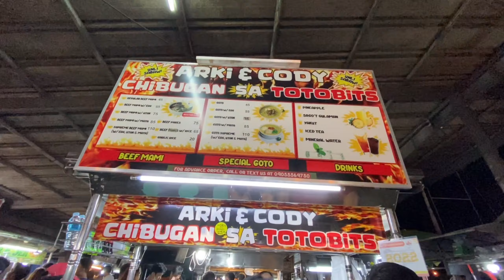FILIPINO STREET FOOD 🇵🇭 | BIBINGKA & PUTO BUMBONG | Philippines Vacation | Amanda and Mommy Vlogs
Filipino Street Food at Totobits Angeles City and Bibingka & Puto Bumbong at Museo ning Angeles .. Must go places if you are visiting or staying around Pampanga ..

Puto Bumbong & Bibingka are mostly being sold during Christmas season, best paired with tsokolate batirol 😋

Be a member of our channel A&M LOYALS and gain some members only perks, just click the JOIN button in this link ⬇️

and

Love from Amanda and Mommy💕